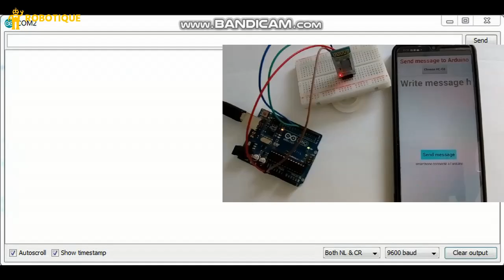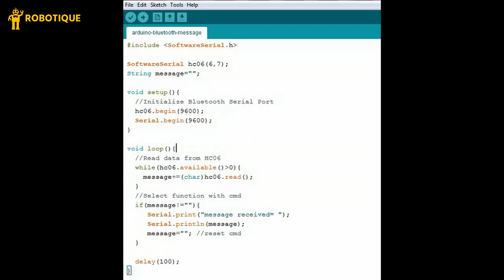نقل الرسالة من الهاتف الذكي إلى لوحة الأردوينو عبر البلوتوث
ستجد البرامج اللازمة على صفحة الويب هذه